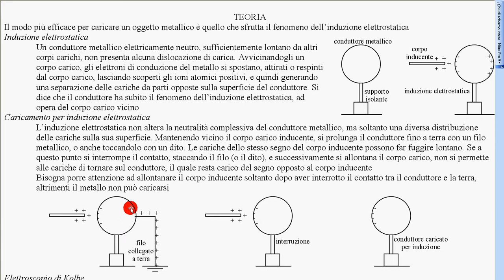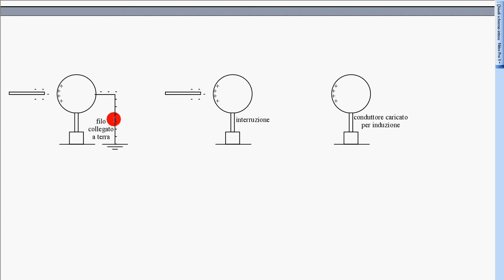caricamento per induzione el stat